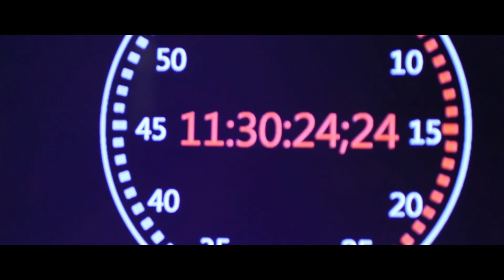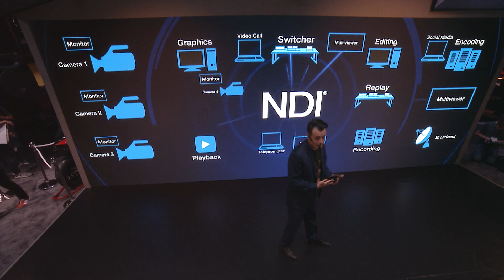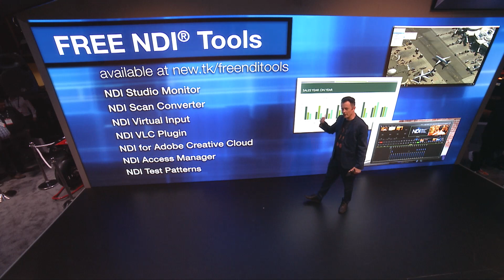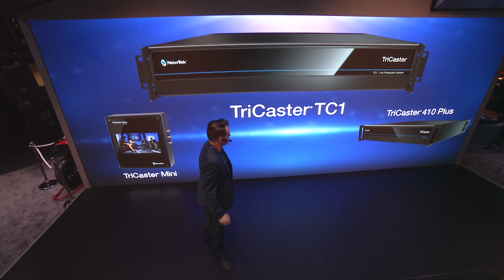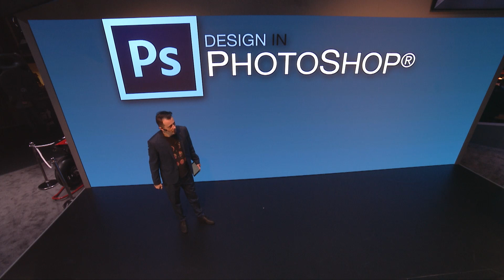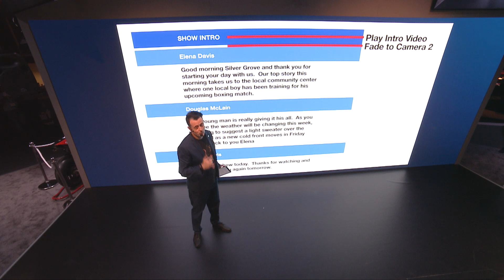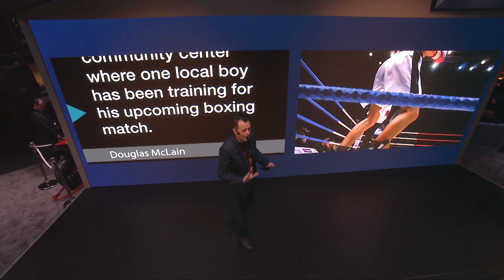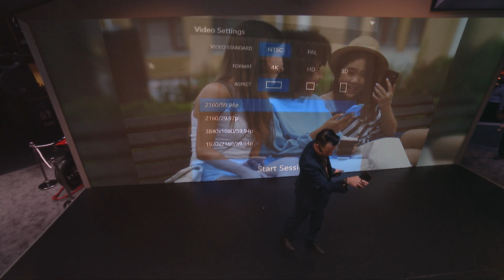NewTek at IBC 2019: Making IP video a reality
Watch the show, presented by @NewTek at IBC2019: "Making IP video a reality"

Learn all about NDI®, the importance of IP-based, software-defined visual storytelling production, and our software-driven solutions that are designed to be flexible and scalable so that you can work the way you work now, while also being ready for the future.